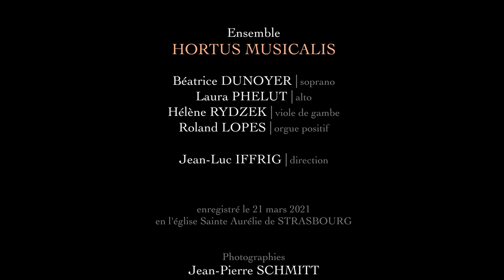J.S. BACH : Den Tod niemand zwingen kunnt (BWV 4)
J.S. BACH
Duett "Den Tod niemand zwingen kunnt"
Cantate "Christ lag in Todesbanden"
BWV 4

Ensemble HORTUS MUSICALIS
Béatrice DUNOYER, soprano
Laura PHELUT, alto
Hélène RYDZEK, viole de gambe
Roland LOPES, orgue positif
Jean-Luc IFFRIG, direction

en l'église Ste Aurélie de Strasbourg

Texte :
Den Tod niemand zwingen kunnt
Bei allen Menschenkinden
Das macht alles unsre Sünd,
Kein Unschuld war zu finden.
Davon kam der Tod so bald
Und nahm über uns Gewalt,
Hielt uns in seinem Reich gefangen.
Halleluja!